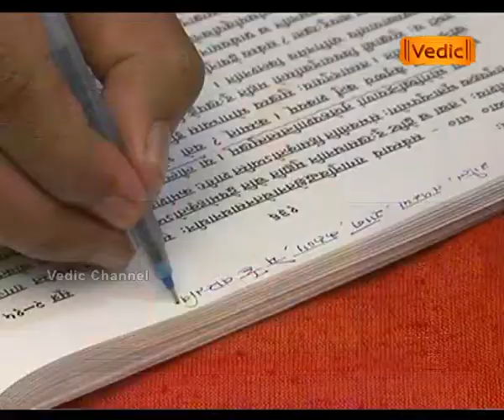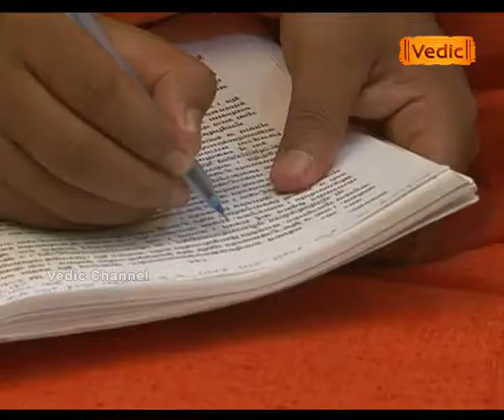अथ योगदर्शनम् साधनपाद: {भाग - 15(1)} | Sadhvi Devpriya